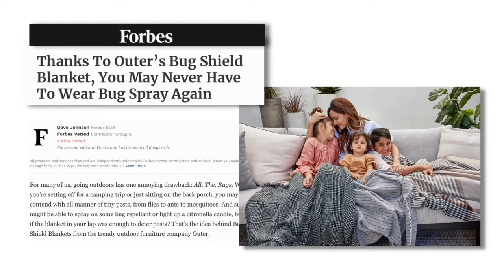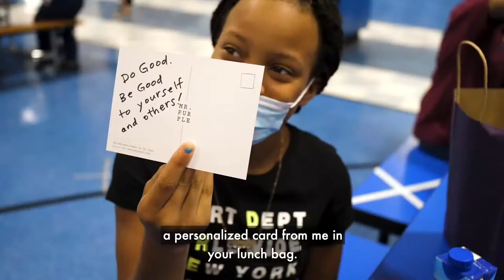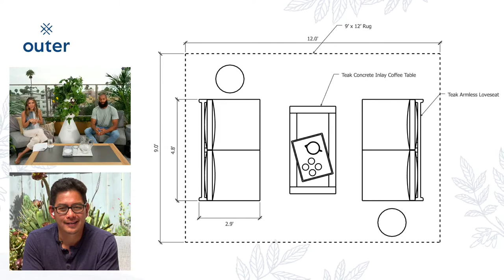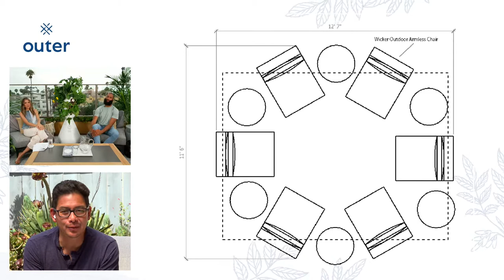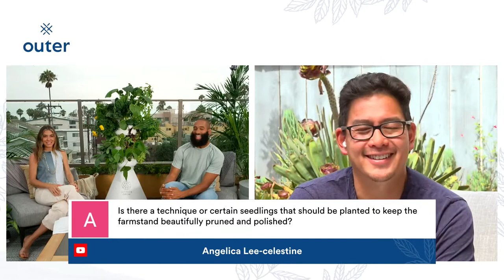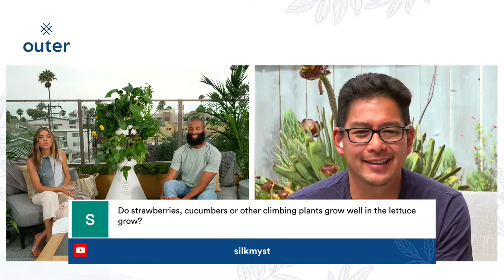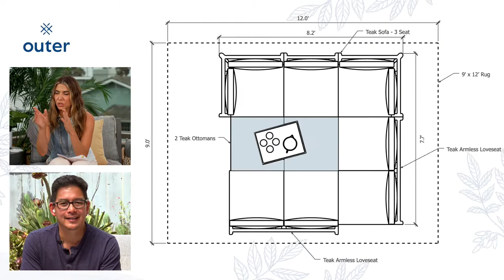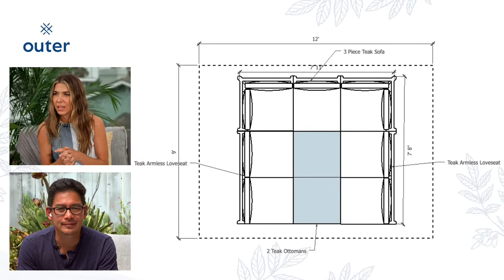Outer Spaces Live (with Lettuce Grow!) How to Maximize Your Outdoor Space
Community, sustainability and outdoor living -- This month Lettuce Grow is joining Outer for their monthly live broadcast showing you how to create functional outdoor spaces tailored to your needs. We’re also talking with Matt James, star of The Bachelor in season 25, ABC Food Tours co-founder and Lettuce Grow partner about using our outdoor space not only for fun but to grow nutritious, delicious foods with a Lettuce Grow Farmstand. This episode will be full of great design ideas, a customer before and after, Outer news and a new product reveal that is highly anticipated!

*** NOTE: This is a shared live broadcast. To participate in today's live chat, or ask the hosts questions to be answered live on air, head over to Outer's Youtube